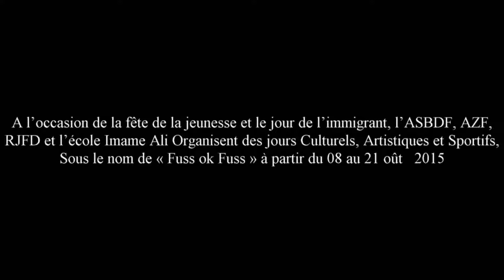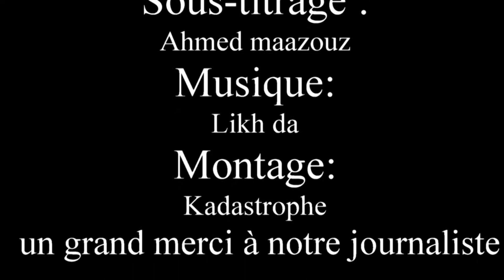compétition de natation organisé par l'ASDBF FIGUIG 2015